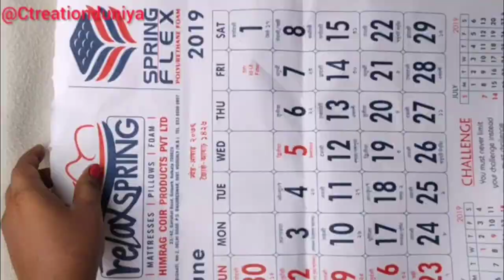2 easy wall hanging//how to make paper wall hanging//wall hanging craft idea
2 easy wall hanging//how to make paper wall hanging//wall hanging craft idea //wall hanging craft idea with paper//new craft ideas..

please comment me your response 💖💖💖💖💖💖💖💖💖💖💖💖